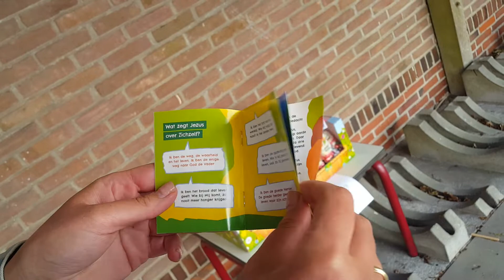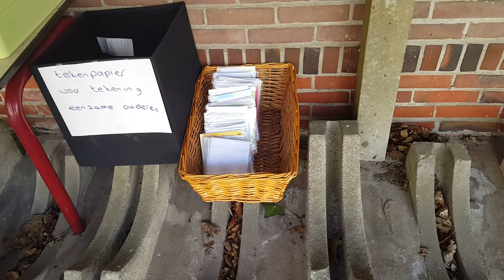10 april 2020